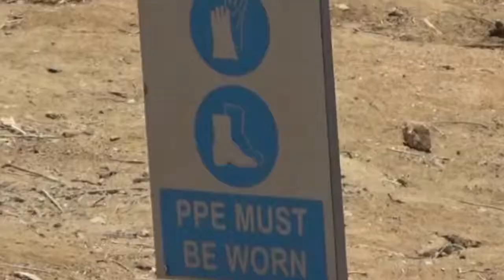KUTHESYA KAONTI YA KITUI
NGAVANA WA KAONTI YA KITUI MUWANDU CHARITY NGILU KUTWAIISYA ISESO YA KUVETANGA KIKO KILA KYATHIKIWE KIIMANI KYA KIONGWE KITUI KYA UMILONI WA SUA